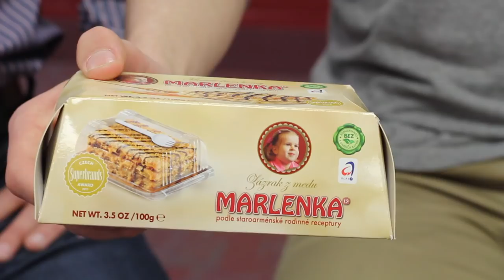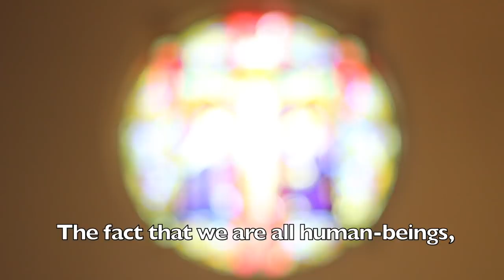WLH 2019 FIN EM